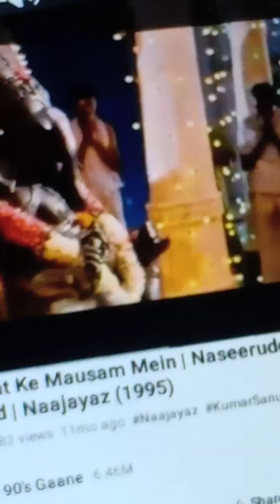Toll Plaza kamoki Pa Toofani barish#kamoki#Lahore#pakistan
A Heavy Rain When We Reach Tol Plaza at Kamoki It's thunderstorm .Viability is very Low. what a Science. Weather is so good after To much Hot.Cool Breeze is blowing